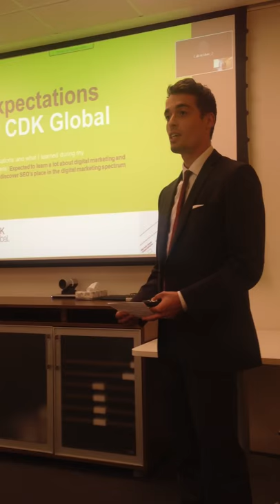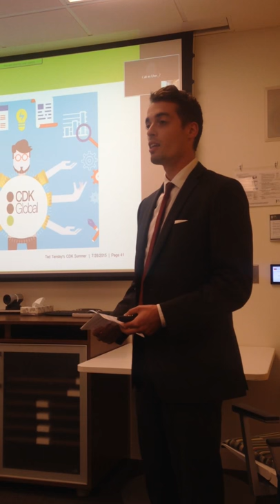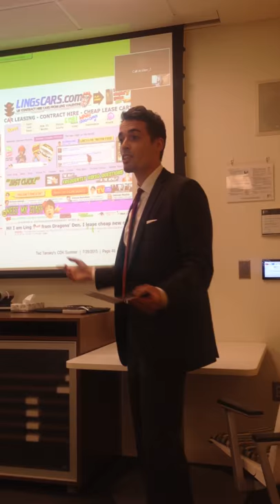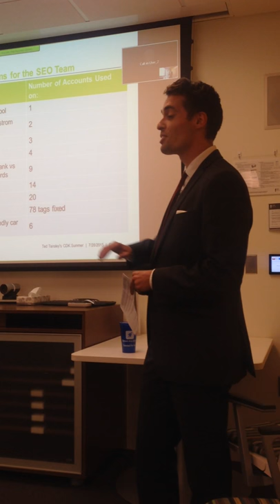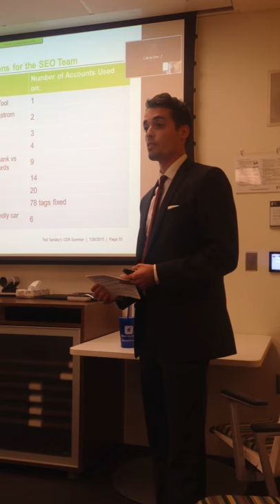Intern Presentation using Video Conference Room and Techniques from New Hire Training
CDK Intern giving presentation in person and using Video Conference room .